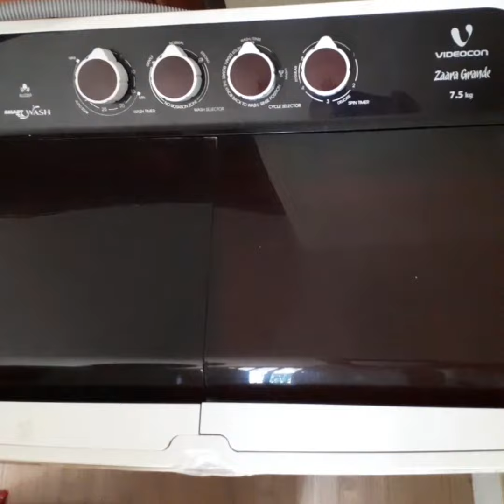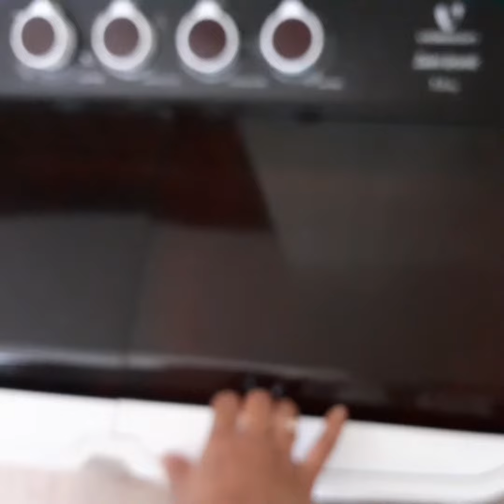വാഷിംഗ്‌ മെഷീനിൽ പെട്ടെന്ന് മുളക് ഉണക്കി എടുക്കാം